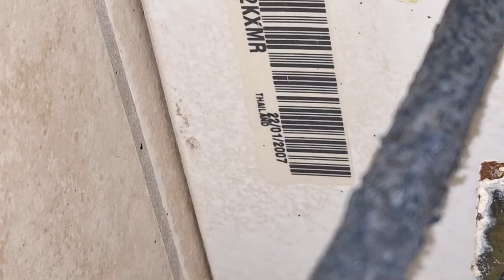Sushi Restaurant Unisex Restroom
This restaurant is now permanently closed.

Fixtures

Kohler Highcrest
(2007)